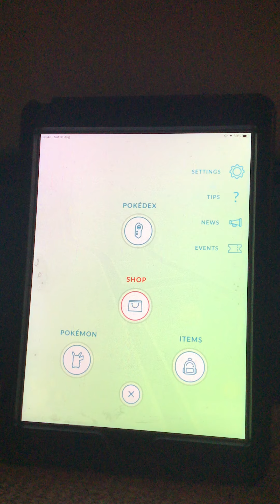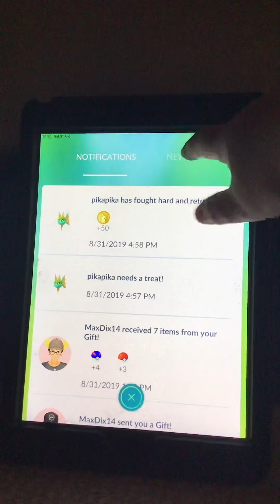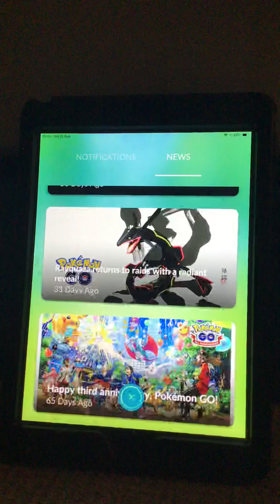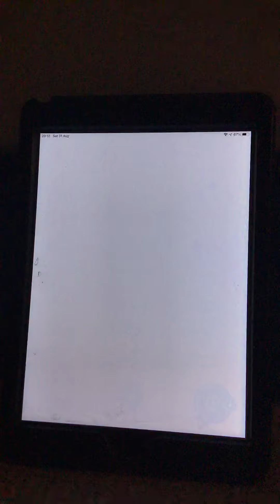pokemon go evolve a carvanha but is shiny and shiny azurill